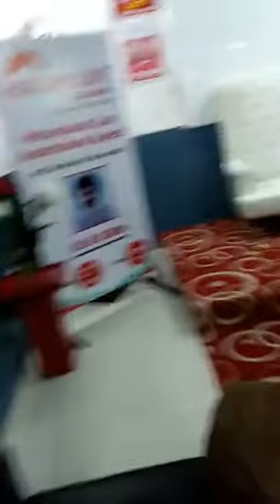Rajeev Saumitra & | M S Bitta